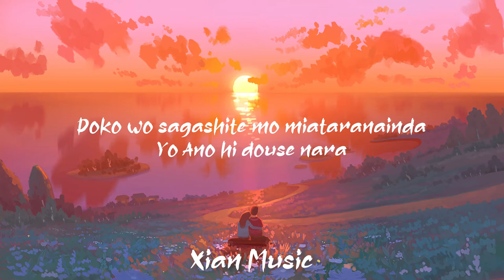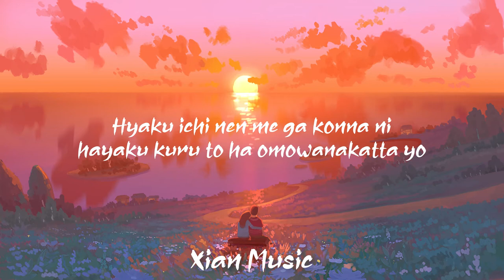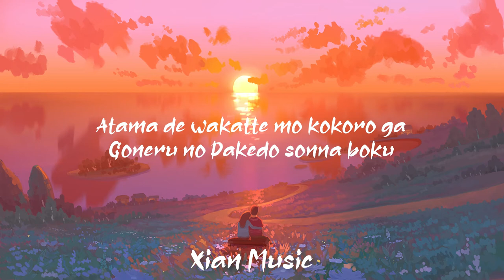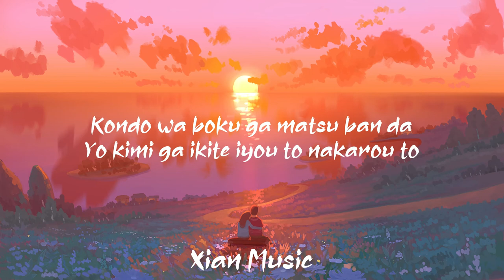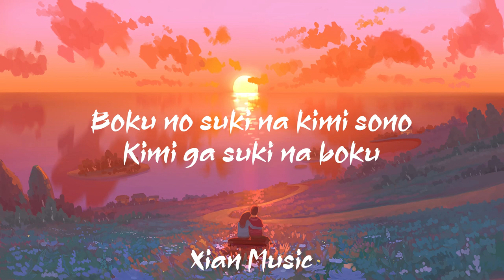Beautiful Japanese song • RADWIMPS - Me Me She (Cover by. Takuya Okada)「Lyrics Video」🌺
• Song              : Me Me She
• Artist               : RADWIMPS

🌺 Lyrics:

Boku wo hikarasete
kimi wo kumoraseta
Kono koi ni bokura no yume wo
noseru no ha omoni sugita kana

Kimi no kirai ni nari kata
wo boku ha wasureta yo
Doko wo sagashite mo miataranainda yo
Ano hi douse nara

"Sayonara" to issho ni oshiete hoshikatta yo
Ano yakusoku no yaburikata wo
hoka no dareka no aishikata wo
Dakedo honto ha shiritakunainda

Yakusoku shita yo ne
"hyaku sai made yoroshiku ne"
Hyaku ichi nen me ga konna ni
hayaku kuru to ha omowanakatta yo

Konna koto itte honto ni gomen ne
Atama de wakatte mo kokoro ga goneru no
Dakedo sonna boku

Tsukutte kureta no wa sukutte kureta no wa
kitto papa demo tabun mama demo
kamisama demo nai to omounda yo
Nokoru ha tsumari hora ne kimi datta

Boku ga tatoeba hokano
hito tomusubareta toshite
Futari no aida ni inochi
ga yadotta toshite

Sono naka ni mo kitto
kimi no idenshi mo sotto
Magire konde iru darou

Demo kimi ga inai nara kitto tsumaranai kara
Hima tsubushi ga tera 2085 nen made matteru yo

Ima made hontou ni arigatou
ima made hontou ni gomenne
Kondo wa boku ga matsu ban da
yo kimi ga ikite iyou to nakarou to

Datte hajimete waratte
ieta yakusoku nanda mon

"Sayonara" to issho ni boku kara no kotoba wo
"Arigatou" to issho ni "gomen ne" wo

"Sora ga kirei da ne hito wa kanashii ne"
Mata miesuita hontou de boku wo aratte yo
Tsugi ga moshi areba

Boku no suki na kimi sono
kimi ga suki na boku
sou yatte itsushika boku ha
boku wo taisetsu ni omoeta yo

Kono koi ni boku ga namae wo
tsukeru nara sore wa "arigatou"